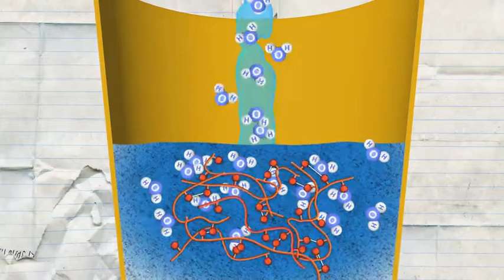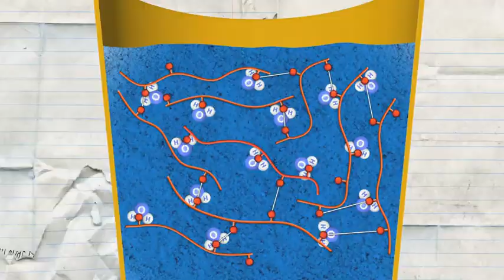VIDEO Giocare col fuoco CHIMICA TE LO AVEVO DETTO